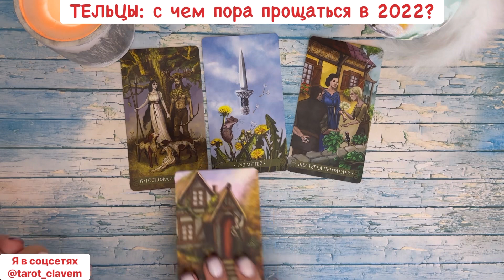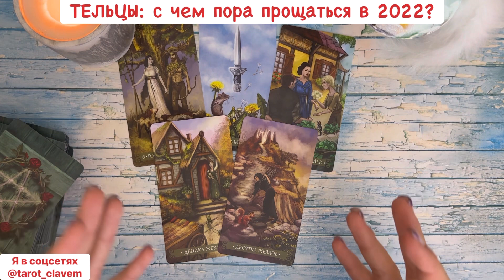♉️ТЕЛЬЦЫ: С ЧЕМ ПОРА ПРОЩАТЬСЯ В 2022?